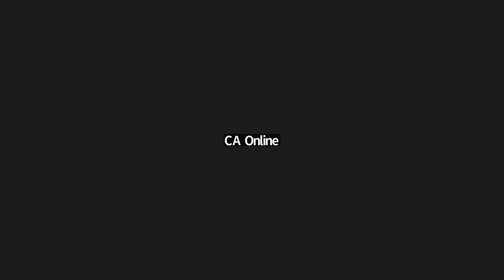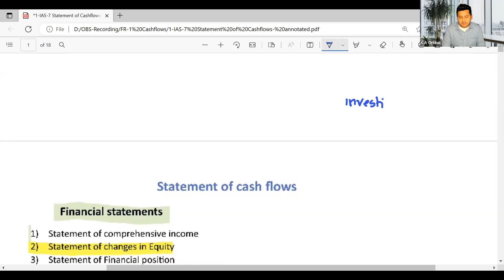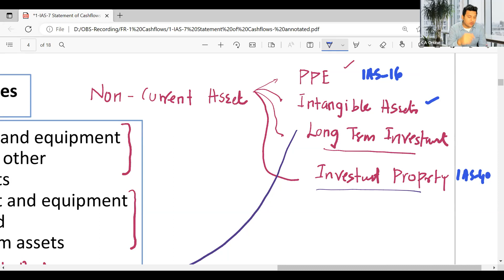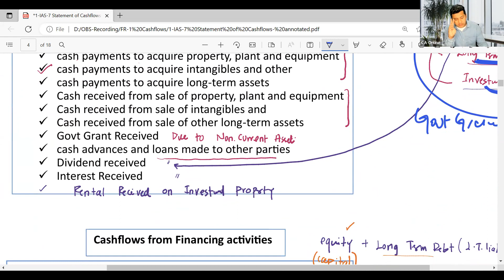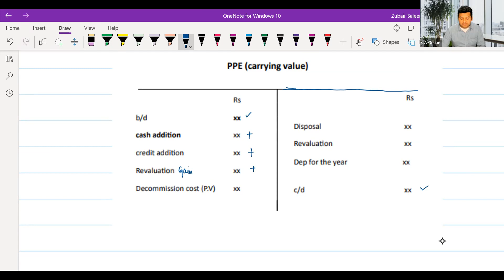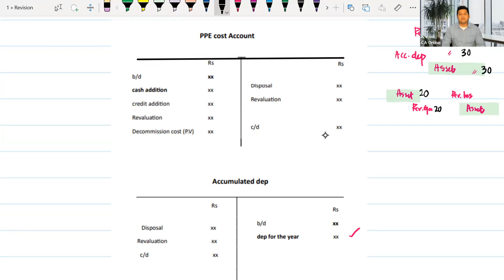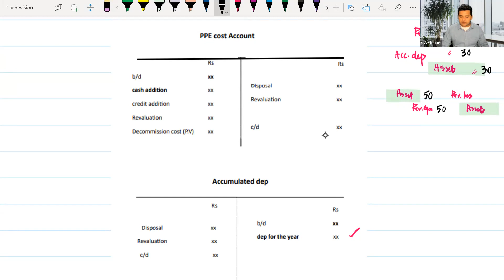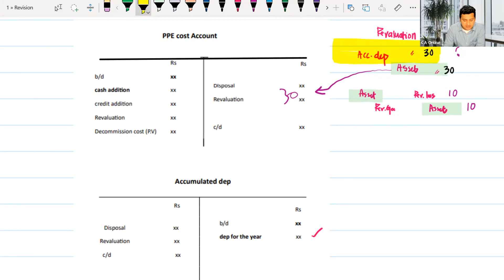CAME REVISION OF FAR 1 BY SIR ZUBAIR SALEEM DAY 4